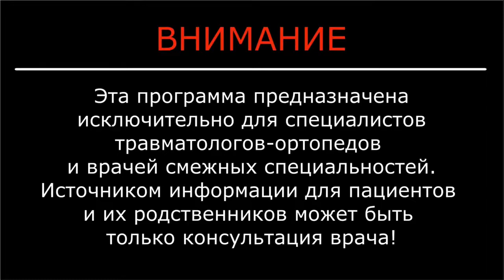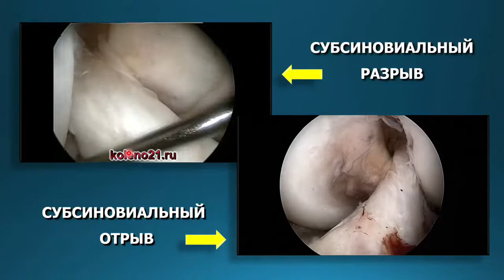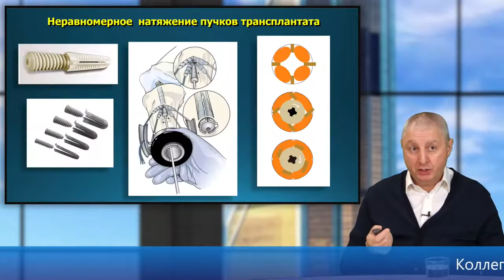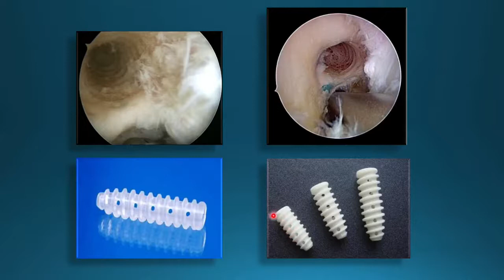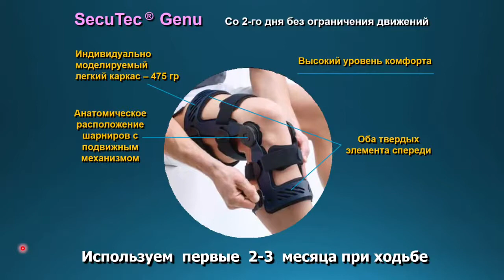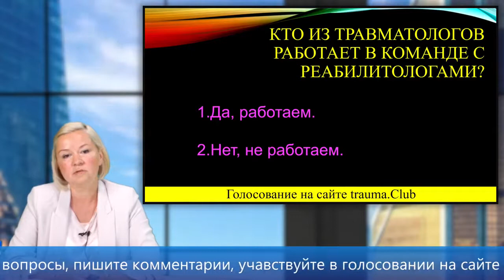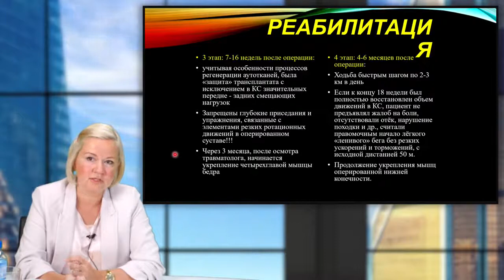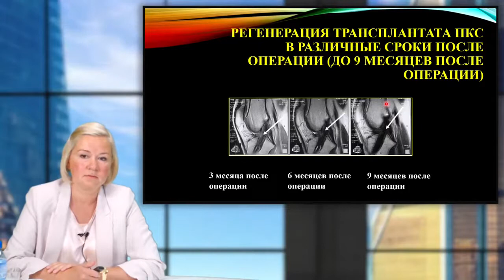Наши возможности при пластике передней крестообразной связки. Мысли вслух.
Полная версия On Line семинара, который прошел в рамках профессионального клуба травматологов-ортопедов 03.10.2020. Лазишвили Г.Д. поделился своими мыслями о подходах к артроскопической реконструкции ПКС. Челнокова Н.В. представила основы реабилитации после пластики ПКС.